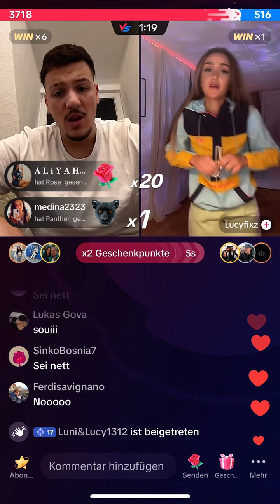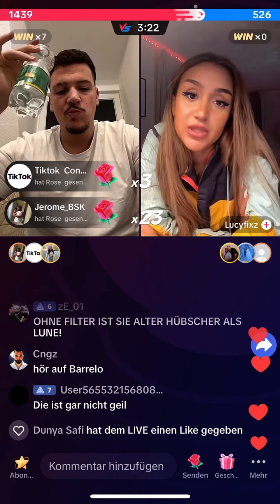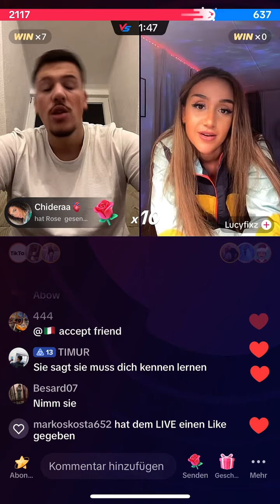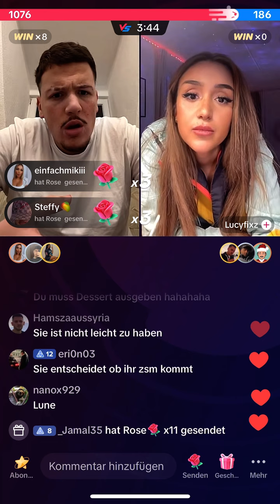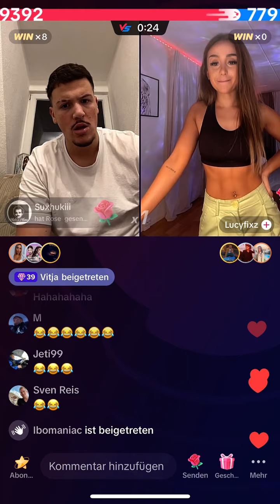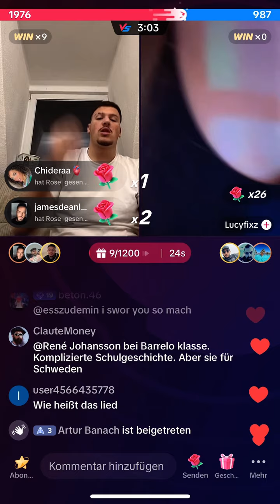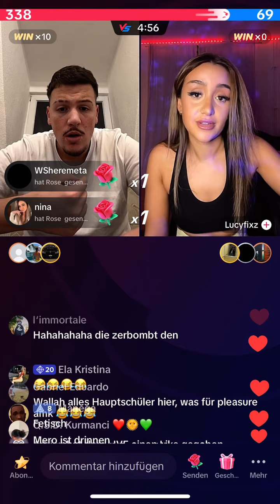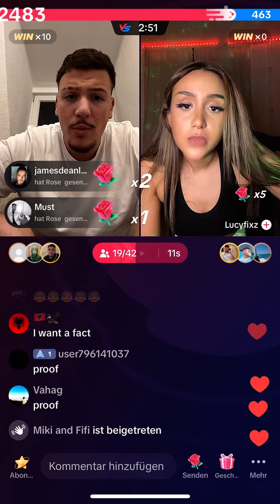Barello will nicht das Lucy ihn liebt😂? - keine Fitna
Teil 1/2 - Barello sagt er will eine die ihn nicht liebt? 😂